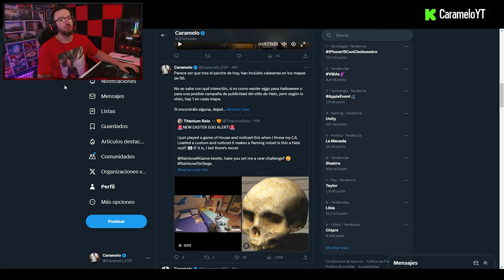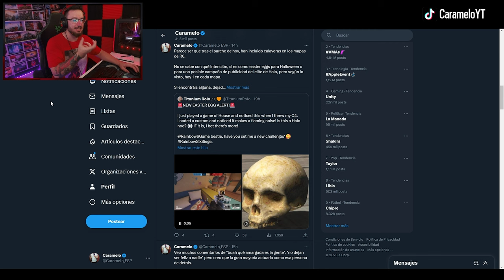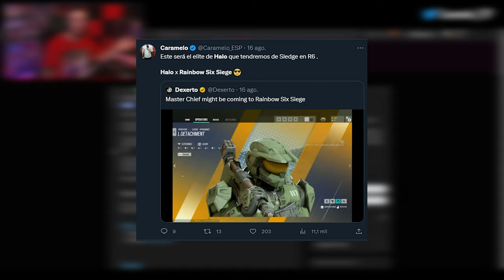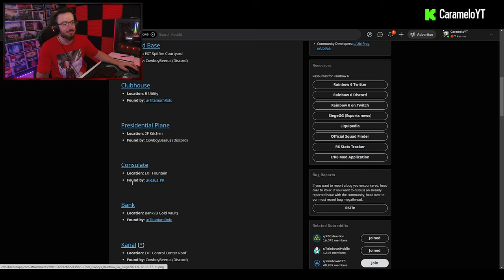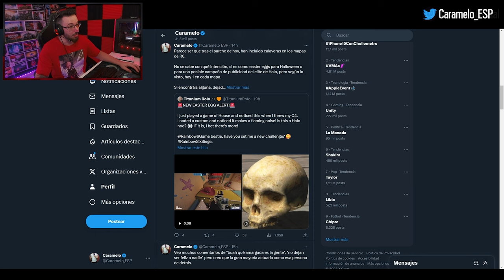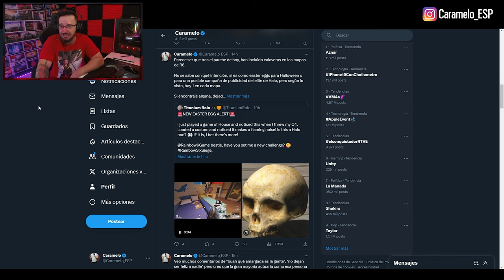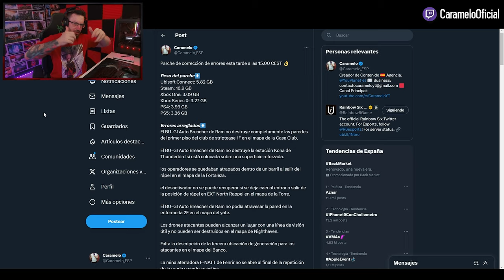¿Nuevo EASTER EGG de HALO x RAINBOW SIX SIEGE? | Caramelo Rainbow Six Siege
✅ ¿Nuevo EASTER EGG de HALO x RAINBOW SIX SIEGE? en este Gameplay de Rainbow Six Siege español.